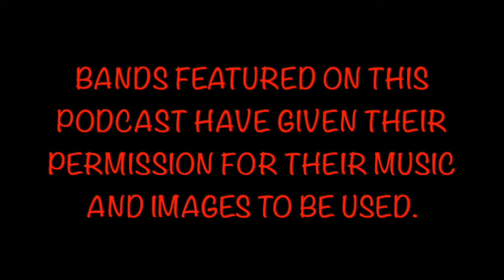JFJ Conspiracy Podcast #46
We re-visit Sheer Heart Attack from Queen.
New Music from:
Tight Whips (Formally known as Apocalypse Meow)